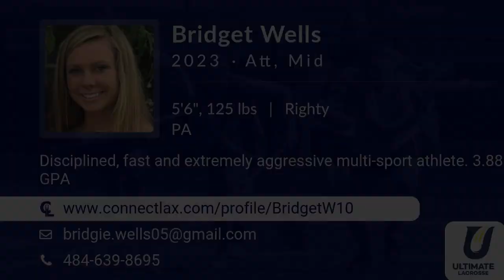Bridget Wells Lacrosse Highlights - PA 2023 - Att. Mid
Bridget Wells Recruiting Video.